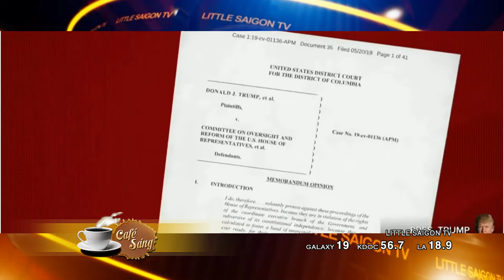CAFE SANG 2019 05 21 Part 1 4